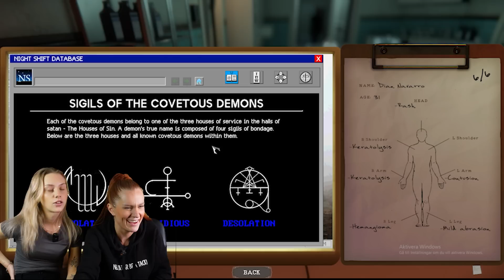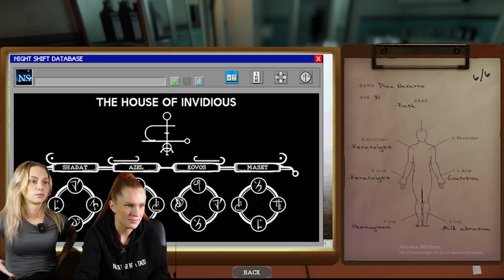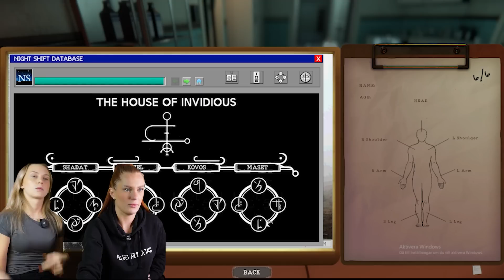MAXNIVÅ PÅ JUMPSCARES | The Mortuary Assistant #9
KÖP MERCH HÄR!